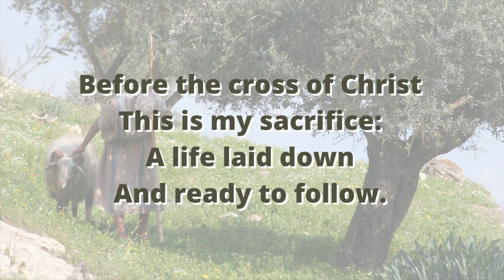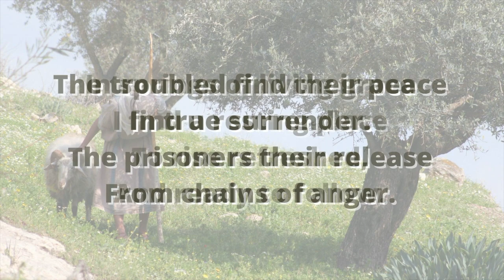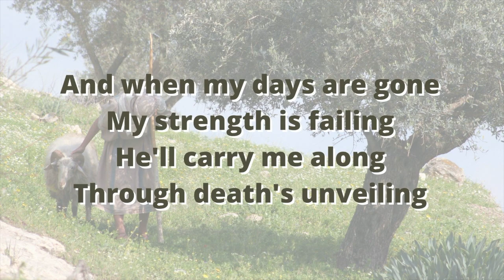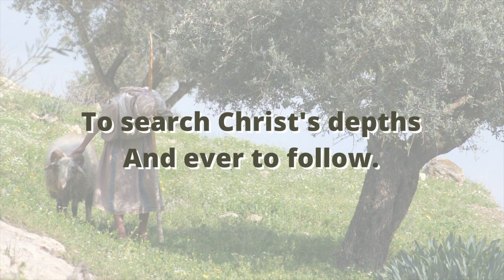Good Shepherd of My Soul (Cover)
Alexis Ward singing 'Good Shepherd of My Soul'.